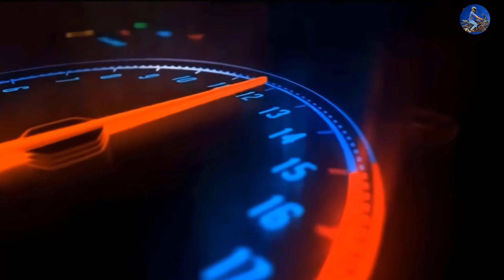হেলমেট ছাড়া পাম্পে তেল দিচ্ছে না || No oil without a helmet || Moto Forever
Welcome to my Moto Forever channel.

I want to do something for people while I am alive in this life. I want others to benefit emotionally from me. I want to pray to Allah that I can help other people throughout my life. May my life go by helping other people. And may I walk in righteousness all my life. May the great creator grant me this blessing. This is what I hope till death to the great Creator. Hope you all understood my words. I will finally say one thing" Everyone pray for me" May I help everyone And walk in the righteous path.

Some other channel names like my channel

You are always by my side. This is what I hope for you. I hope you. watch my videos. Life can change. Your broken life can be reunite

You will pray for me so that I can do great things with this channel.
Everyone will pray Assalamu Alaikum.